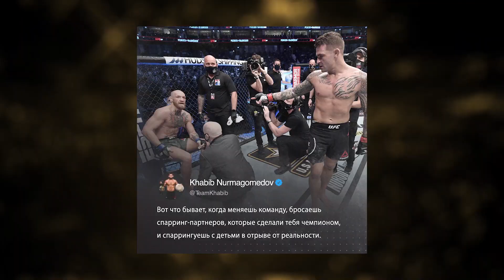РЕЗУЛЬТАТЫ UFC 257: ПОРЬЕ - МАКГРЕГОР I РЕАКЦИЯ ХАБИБ НУРМАГОМЕДОВ I МУРАДОВ I ЖУМАГУЛОВ I ЧЕНДЛЕР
Обзор всех поединков турнира UFC257, а так же бонусы и самые яркие моменты боев и анонс боя Петра Яна, Стипе Миочича, Фрэнсиса Нганну и многих других.

Трансляции всех турниров,  а также весь архив боев UFC, Strikeforce, Pride и WEC можно найти в UFC Fight Pass.